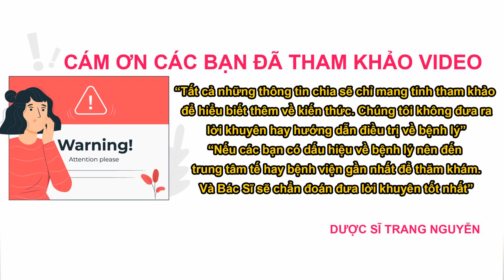Uống nước trà xanh hàng ngày có tốt không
Cùng tìm hiểu về việc uống nước trà xanh có tác dụng gì đối với sức khỏe cơ thể? Giải đáp uống nước trà xanh hàng ngày có tốt không?

Nội Dung Video:

01 - Uống nước trà xanh có tác dụng gì?

02 - Uống nước trà xanh hàng ngày có tốt không?

Cám ơn các bạn đã quan tâm theo dõi video của Trang, đừng quên like share cho người thân của mình thông tin về việc uống nước trà xanh hàng ngày có tốt không nhé. Nhấn follow để nhận được nhiều video bổ ích sớm nhất từ Dược sĩ Nguyễn Thị Thùy Trang.